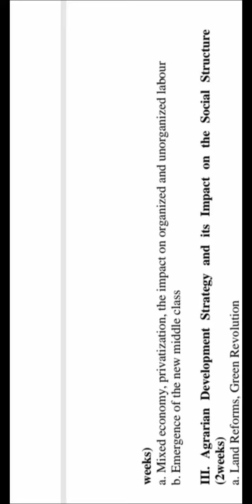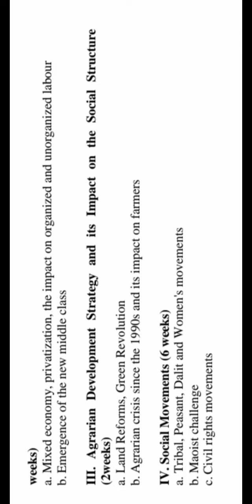+3 Political Science Hons DSE-2 || Cbcs Syllabus|| Utkal University